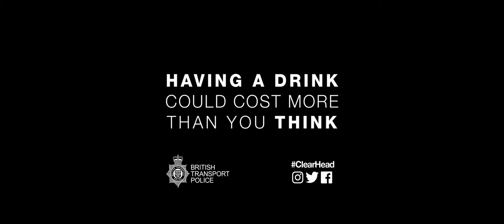Dragonfly Productions - British Transport Police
The British Transport Police
Produced by Dragonfly Productions

Dragonfly Productions produced this video campaign for The British Transport Police. The videos draw attention to alcohol fuelled antisocial behaviour on transport networks.

For more videos by Dragonfly Productions including promotional videos, animated videos, event filming, corporate videos and more visit our